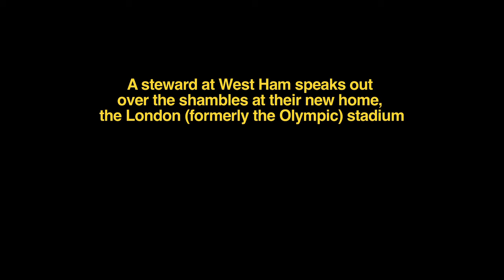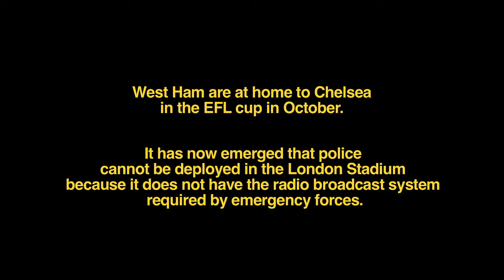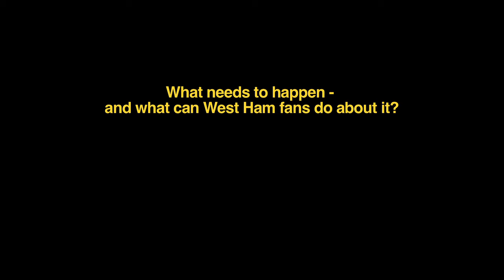West Ham steward speaks out over Olympic stadium shambles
This is what happens when you outsource your stewarding operation to a company with no experience of football and no willingness to learn: chaos, crowd trouble and a serious accident waiting to happen. A West Ham steward speaks out about the real causes of the problems at the Olympic Stadium - is it time for West Ham fans to follow Liverpool fans' example and stage a walkout?